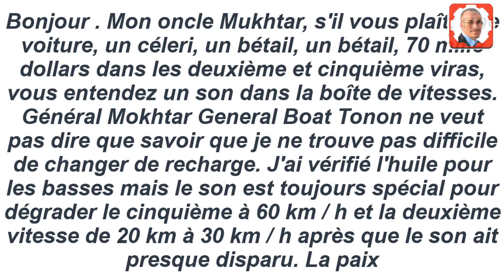صوت احتكاك فى علبة السرعة سوزوكى - bruit boite vitesse celerio@mecaniquemoktartunsie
Auto mechanics
Auto mechanics
A car engine, a car
Car mechanic
learn driving
oil change
Car problems
Car Difficulties
Traffic Law in Morocco
car battery
Cars
Driving tricks بي ام دبليو الفئة السابعة ضد مرسيدس اس كلاس I تحدي راس براس
cars outside